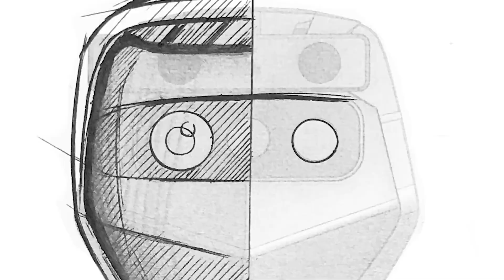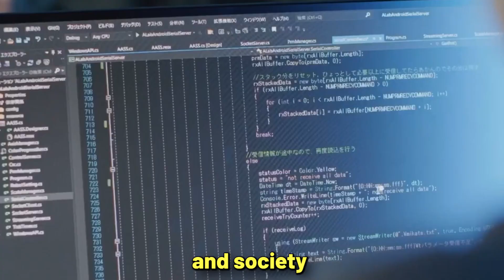Unveiling 2023's Hidden Gems: The Top 5 Humanoid Robots Flying Under the Radar!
Humanoid Female Robots

In a world where technology is advancing at an unprecedented pace, humanoid robots have been quietly making strides in various industries. These remarkable creations have the potential to revolutionize healthcare, therapy, caregiving, and more. Join us on a journey to discover the top five humanoid robots that have been flying under the radar in 2023.